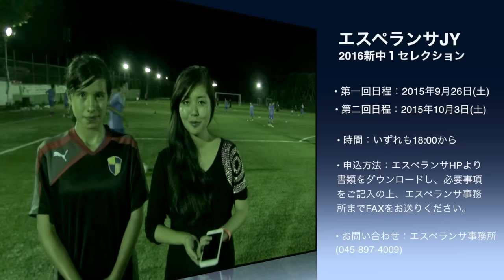エスペランサTV 152回目！(2015/9/11)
152回目のエスペランサTVです！
今回はトップから小学生までゴールシーンが盛りだくさん！
ジュニアユースのセレクション情報もあります。